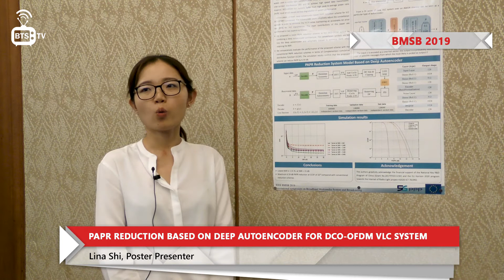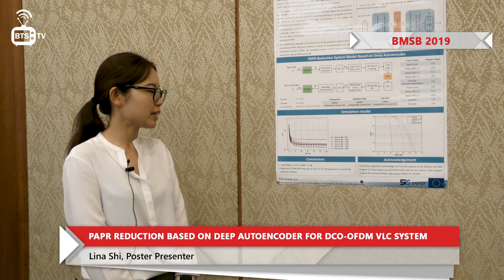Lina Shi. PAPR reduction based on deep autoencoder for DCO-OFDM VLC system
PAPR reduction based on deep autoencoder for DCO-OFDM VLC system
Lina Shi, Wenxiao Wang, Xun Zhang, Andrei Vladimirescu, Zhan Wang, Yue Zhang and Jintao Wang

IEEE International Symposium on Broadband Multimedia Systems and Broadcasting 2019
(IEEE BMSB 2019)
June 5th-7th, 2019
Jeju, South Korea